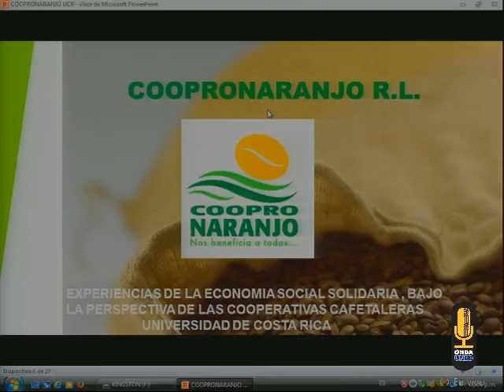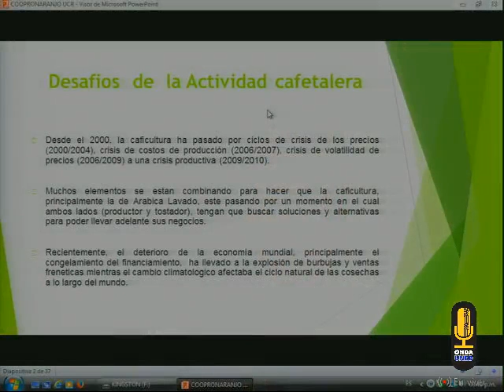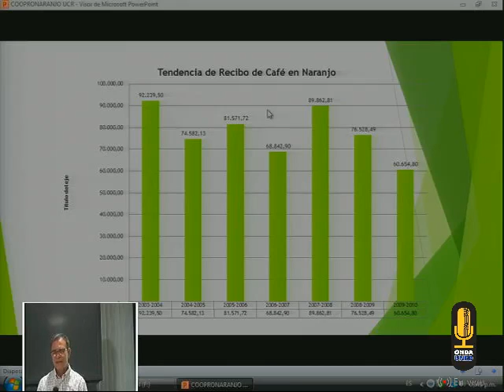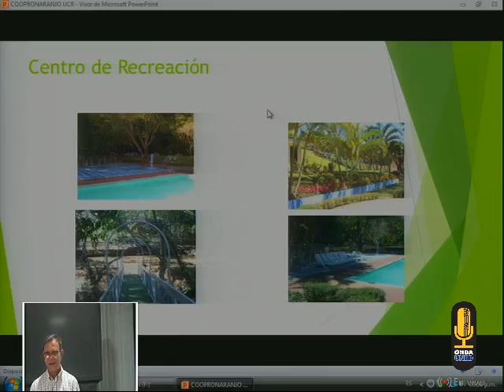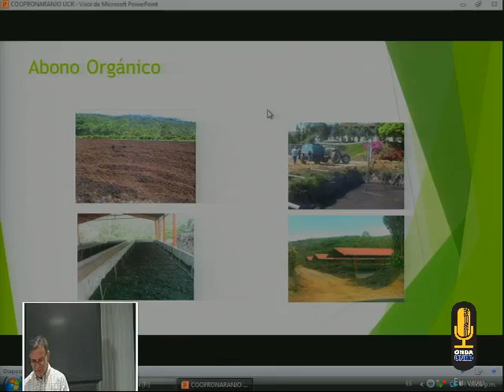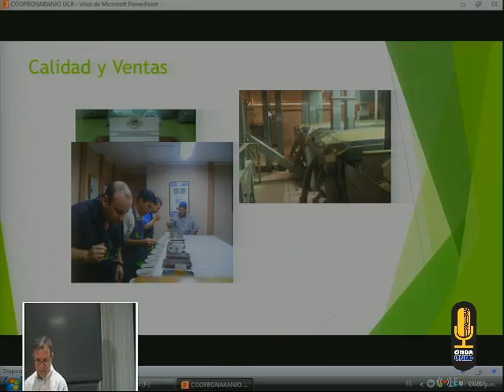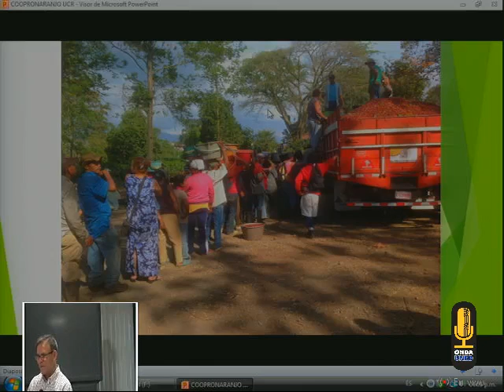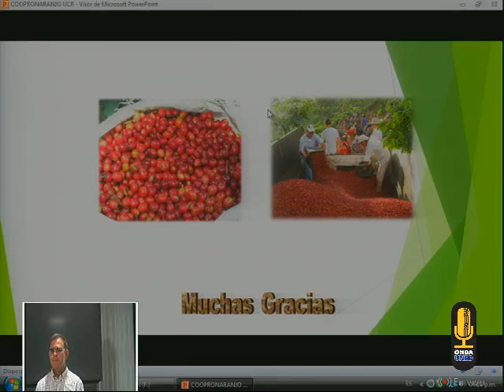FEES 2015 UCR